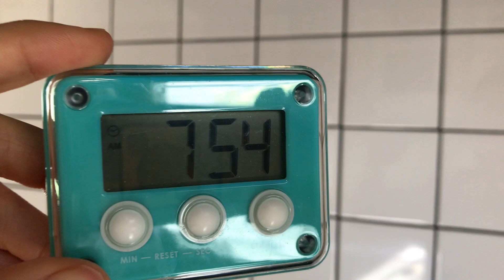朝食中に排気ガスを食らう毎日